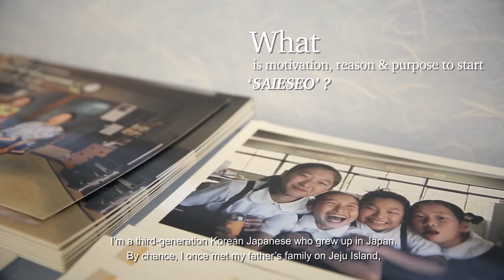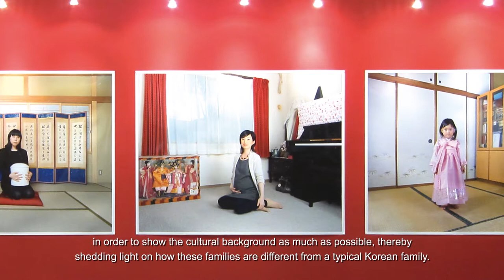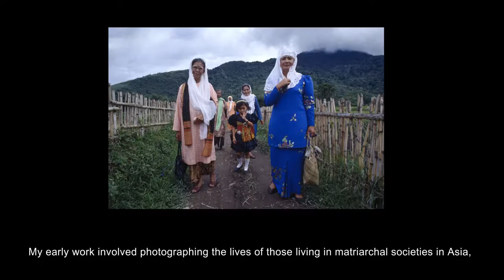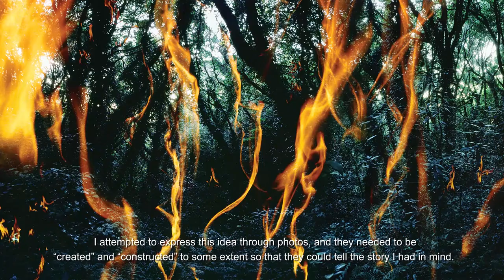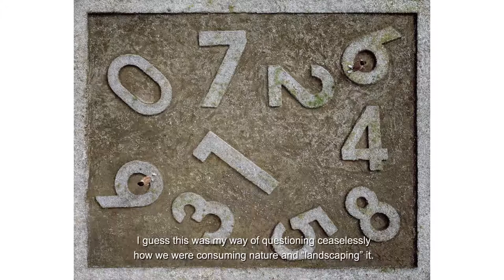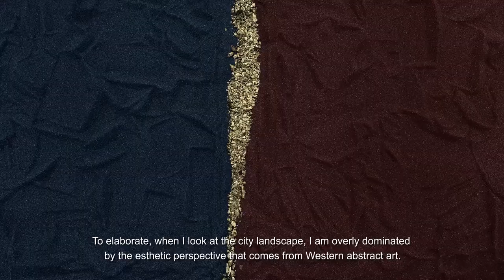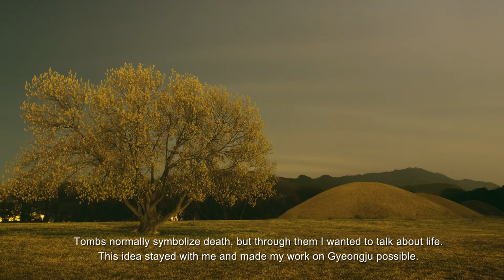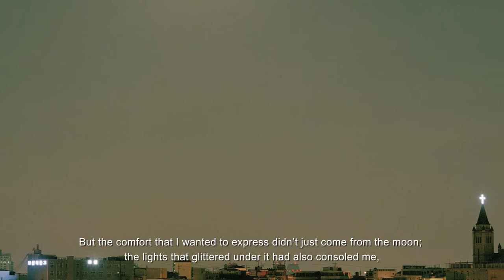Mug X Photoville : Featuring Photographers